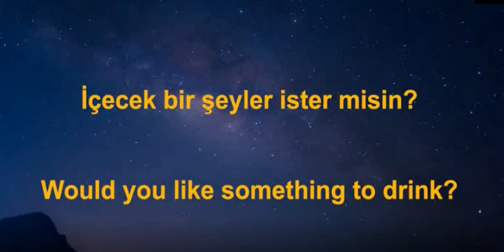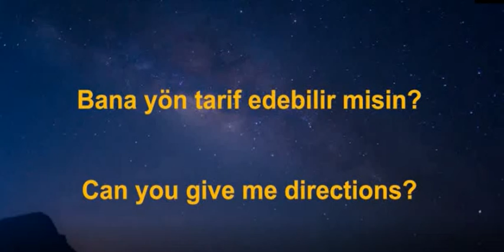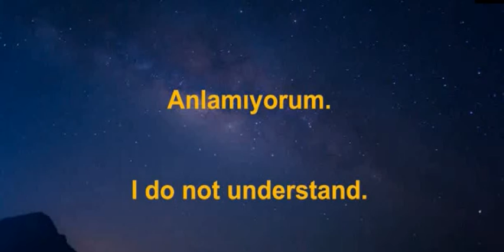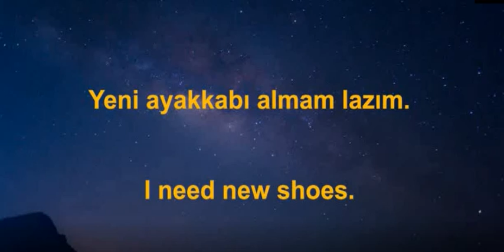Turkish Listen & Repeat 105